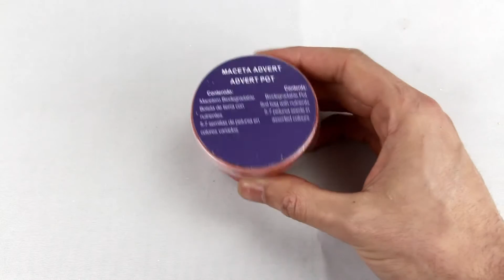🎁 Macetas personalizadas 1 - Maceta con semillas de petunia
Maceta con semillas de petunia. Otra informacion: incluye 5-8 semillas de petunia. Flores colores surtidos. Macetero plástico biodegradable. Sustrato/ semillas en bolsa individual.

Referencia: 889966

Entra en nuestra página web de Grupo Billingham y mira y compara muchos más productos de nuestro catálogo. Tenemos más de 5000 productos para todos los gustos. Llevamos muchos años ya trabajando en este sector y podemos recomendarte los artículos promocionales ideales para tu campaña publicitaria y los colores perfectos para el marcaje del logotipo en esos productos, para un mayor efecto y para una mayor visualización de tu logo. No dudes en llamarnos para cualquier duda que tengas.

Nos vemos en Grupo Billingham, la tienda de regalos personalizados.